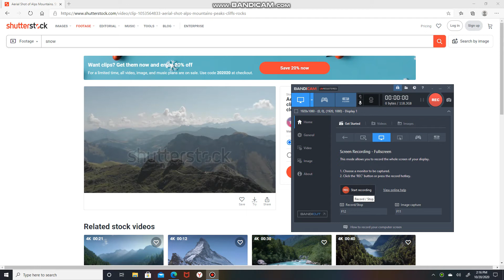Frozen | Knowledge Center